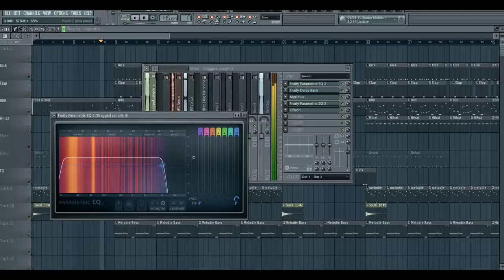TRAP BEAT MAKER - INTRUMENTALE TRAP